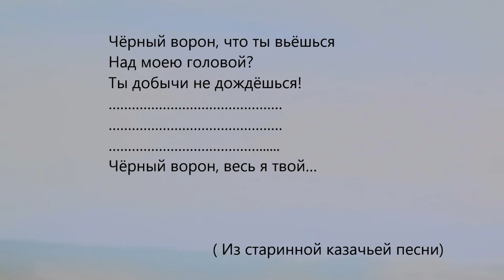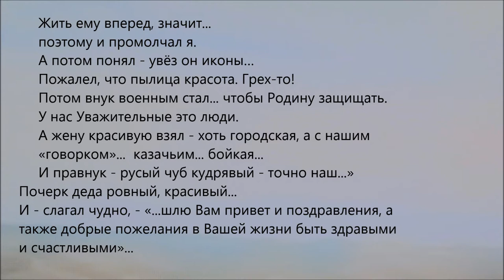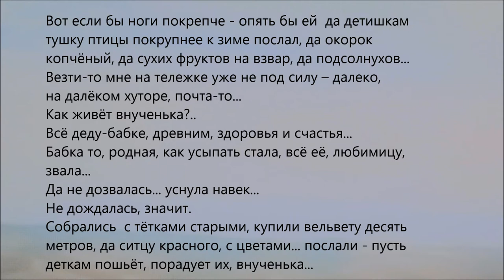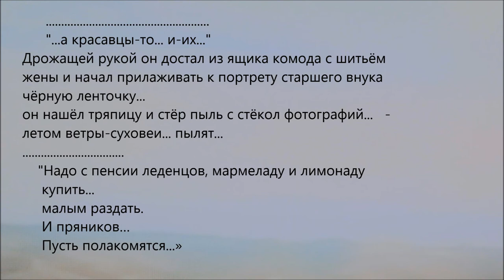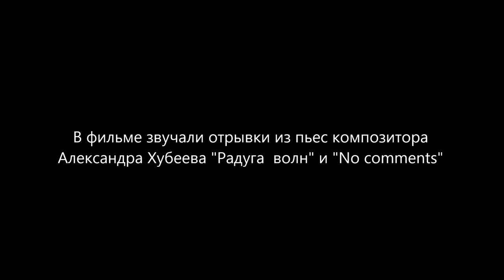На хуторах (Иконы) (текст-дзуйхицу) (On farms(Ikons) (text-zuihitsu))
В фильме звучит музыка из пьес "Радуга волн" и  "No comments" композитора Александра Хубеева.
(The film includes the music from piece by composer Alexander Khubeev "The Rainbow of Waves" and "No comments".)